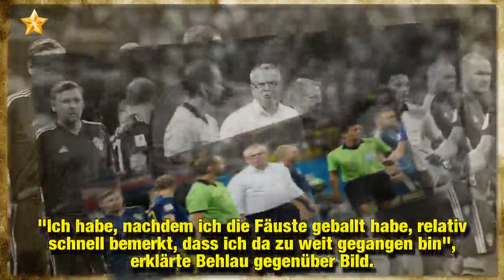WM-Ärger für DFB: FIFA-Verfahren wegen Provokations-Jubel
Nach dem erlösenden Siegtreffer von Toni Kroos (28) bei der Fußballweltmeisterschaft gegen Schweden schwappten die Emotionen über – vor allem bei dem Team der deutschen Nationalelf. DFB-Büroleiter Georg Behlau (49) und Pressesprecher Uli Voigt ließen es allerdings ein wenig zu sehr krachen: Ihr provokanter Jubel in Richtung der Skandinavier artete in einem Handgemenge und Beschimpfungen aus. Inzwischen hat sich der deutsche Verband zwar entschuldigt, trotzdem wird das Verhalten der beiden Konseq